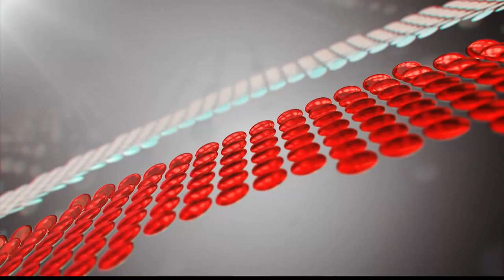La Dra. Lucía Vallecilla - Presidenta de El Nacional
La flamante presidenta de El Nacional se refirió a las últimas novedades del equipo militar. Regístrate en elcanaldelfutbol.com

Twitter.com/ElCanalDFutbol
Facebook.com/ElCanalDFutbol
Instagram.com/elcanaldfutbol